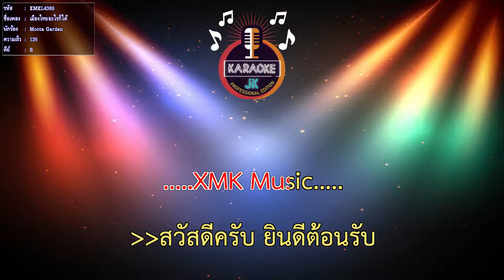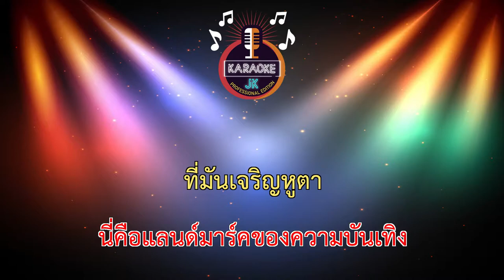เมืองไทยอะไรก็ได้ (135-B) - Mocca Garden 【 Cover By คาราโอเกะดนตรีสด 】